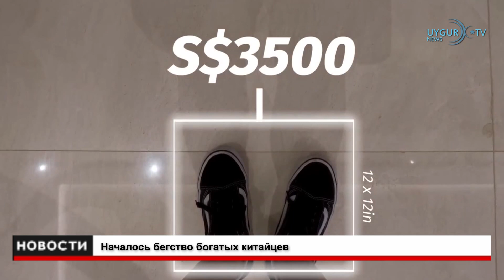22/12/2022 Неожиданный визит бывшего президента России Медведева в Китай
О геноциде уйгуров рассказали в Израиле
Рушен Аббас, глава Организации уйгурского движения в Вашингтоне, рассказал в Центре стратегических исследований национальной безопасности Израиля о геноциде и преступлениях против человечности, с которыми сталкиваются уйгуры. Как сообщает Radio Free Asia, Рушен Аббас и директор Центра уйгурских исследований Абдулхаким Идрис провели серию мероприятий в Тель-Авиве и Иерусалиме с 15 по 20 декабря под эгидой Госдепартамента США и посольства США.

Началось бегство богатых китайцев
Богатые граждане Китая спешат инвестировать за границу, чтобы избежать различных рисков, связанных с политическим или социальным давлением со стороны коммунистического режима. Согласно информации «Экономической повестки дня», китайцы, имеющие инвестиции в сфере отраслевых ресурсов страны, предпочитают покупать активы в США и других странах, чтобы сократить свое присутствие на местном рынке ценных бумаг. Ожидается, что эта тенденция ускорится в 2023 году.

 Италия прекратит совместные полицейские патрули с Китаем
Италия приостановила действие соглашения о совместных рейдах с китайской полицией из-за так называемых «иностранных полицейских участков», которые Китай незаконно установил в Италии. В интервью, опубликованном 19 декабря, министр внутренних дел Италии Маттео Пиантедози заявил, что выдача разрешений китайской полиции на участие в совместных патрулях прекратится, а сотрудничество будет осуществляться другими способами.

США готовы помочь Китаю в борьбе со вспышкой коронавируса
Официальный представитель Госдепартамента США Нед Прайс заявил, что Вашингтон готов помочь Китаю бороться с коронавирусом, поскольку в сдерживании пандемии заинтересован весь мир. Ранее генеральный директор Всемирной организации здравоохранения (ВОЗ) Тедрос Адханом Гебреисус заявил, что ВОЗ с тревогой оценивает рост числа случаев Covid-19 в Китае в последние месяцы.

Неожиданный визит бывшего президента России Медведева в Китай
Медведев, который в настоящее время является заместителем председателя Совета Безопасности России, отметил, что в ходе встречи «обсудили стратегическое партнерство между Россией и Китаем, сотрудничество между двумя странами и кризис в Украине». Визит, о котором не объявляли заранее, совпал с днем начала учений военно-морских сил России и Китая «Военно-морское сотрудничество 2022» в Тихом океане.

 Президент Украины Зеленский находится в США
Президент Украины Владимир Зеленский, совершивший свой первый зарубежный визит с начала российско-украинской войны, прибыл в столицу США Вашингтон. Зеленский вошел в Белый дом в костюме цвета хаки с гербом Украины, который он носил на протяжении всей войны. Пресс-секретарь Кремля Дмитрий Песков заявил, что Москва не ожидает положительного результата от визита Зеленского в США. Министр обороны России Сергей Шойгу заявил, что «специальная военная операция» в Украине будет продолжена и в 2023 году.